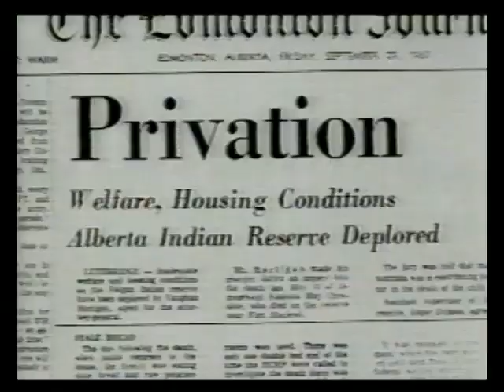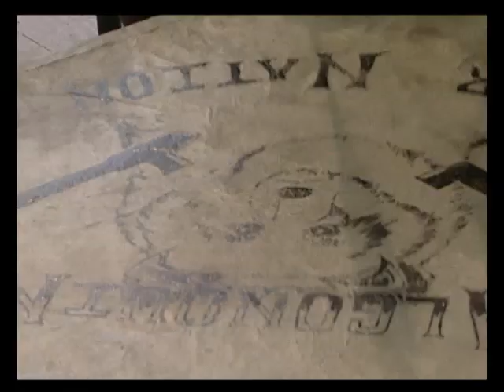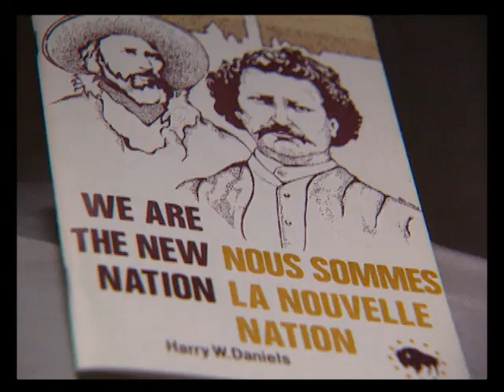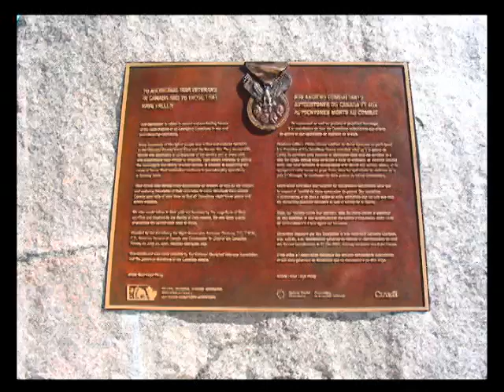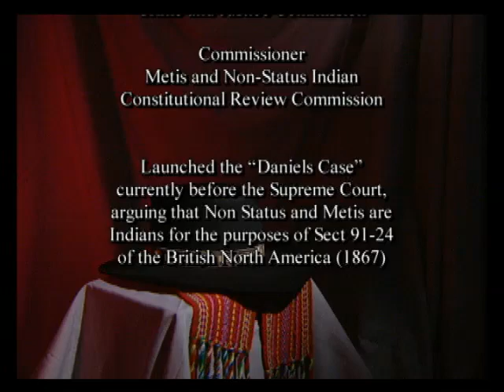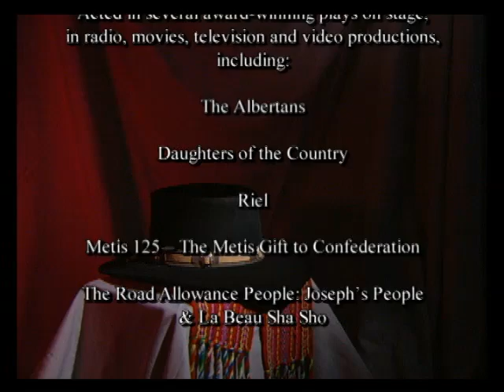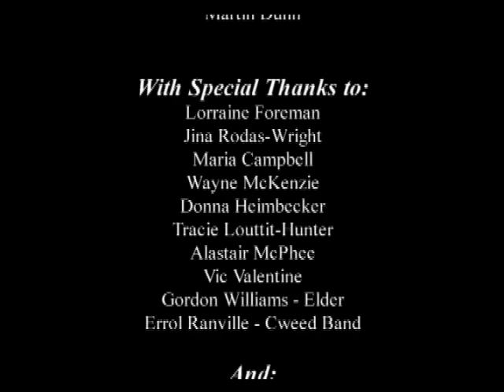Harry Daniels Tribute - The Life And Times of Harry Daniels -Sept 16, 1940 - Sept 6, 2004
History - Learn about Harry Daniels.life and his siginifcant contributions to Aboriginal Issues.